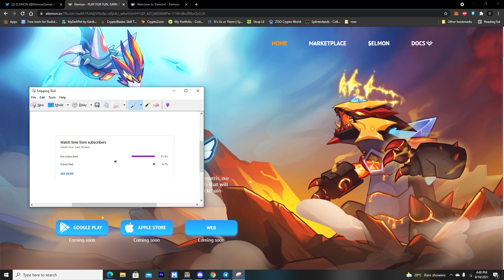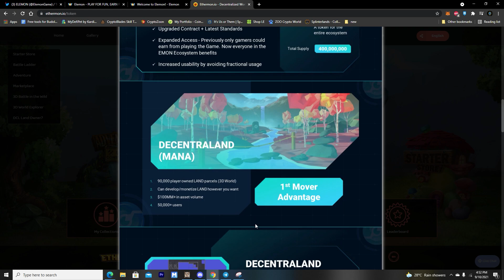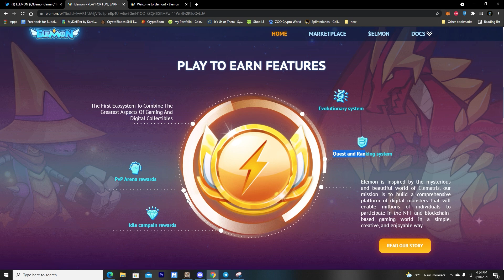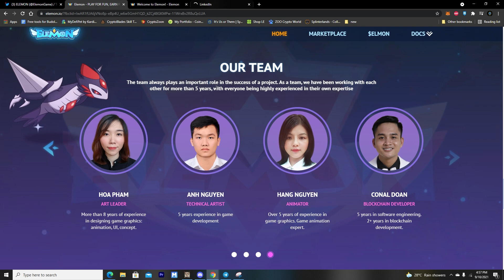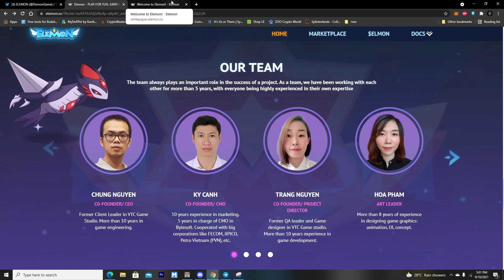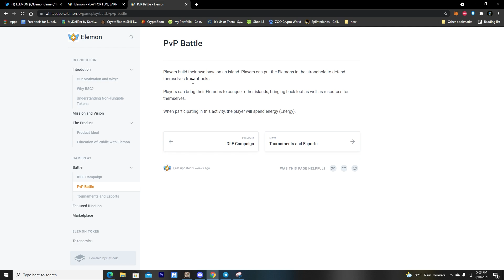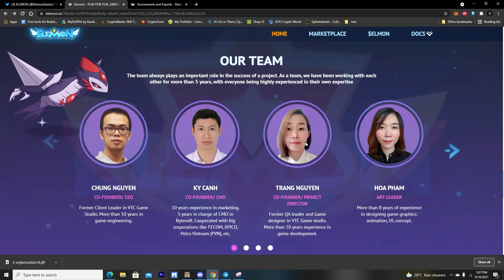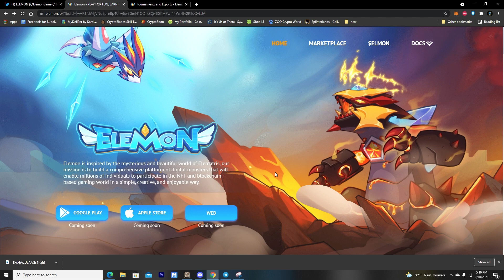ELEMON HONEST REVIEW! WATCH BEFORE INVESTING!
ANYWAY, PLEASE JOIN ME SA DISCORD GROUP NATIN PARA LAGI TAYONG NAKAKAPAGUSAP MGA TOHLZ!

Follow nyo narin ako sa Facebook and Twitter guys :)

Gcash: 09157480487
Metamask BSC: 0xB0C46bbfFCC71169a285d26c261942E0c5f3Dd69